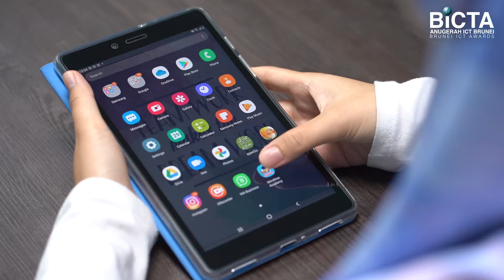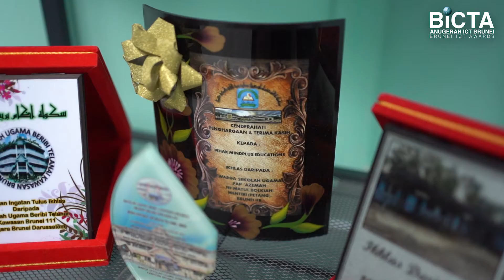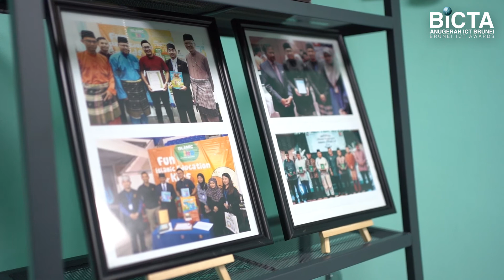Brunei ICT Awards: Mindplus Education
Mindplus Education Sdn Bhd's BICTA journey started almost a decade ago, participating in BICTA 2012, 2013, 2014, 2017 and 2018. for the list of impressive achievements by Mindplus in BICTA. Most notably, they won the Royal Patron Award and APICTA Merit Award in Guangzhou, China in 2018.

They have expanded to Bandung, Indonesia and now aims to empower people and transform communities by creating innovative digital learning platforms and programmes.

Success takes time. Keep going and join BICTA.